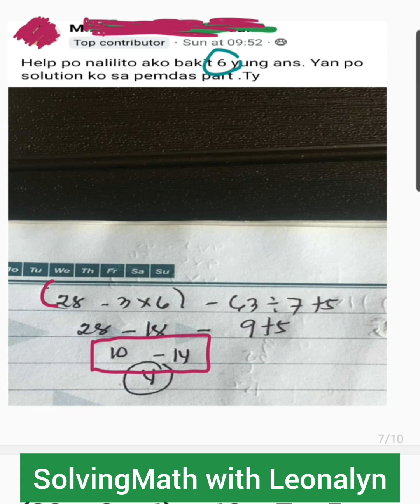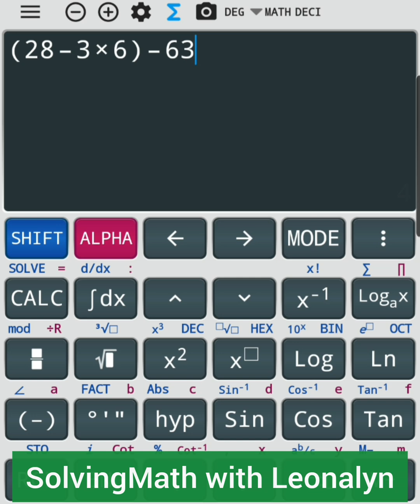Order of Operations PEMDAS (28 – 3 × 6) – 63 ÷ 7 + 5 =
Order of Operations PEMDAS

Basahin LAHAT po with COMPLETE references

Whenever there are two or more operations, we always follow Order of Operations

also known as PEMDAS or MDAS
or GEMDAS, BEDMAS, BODMAS, BIDMAS, GEMS...

rules
Step1: Parenthesis/groupings
solve what is INSIDE the parenthesis accdg pa rin po sa PEMDAS rule... kng sakaling wala sa given proceed lang sa next step.

Step2: Exponent / indices
gawin lahat ng exponents or indices or other orders like squares, cubes, etc... kng wala sa given, proceed sa next step.

Step3: M or D
they rank equally kaya solve it from LEFT to RIGHT.
*Kng Multiplication ang nauna sa given, then uunahin Multiplication bago division pero
*kng Division ang nauna sa given, uunahin Division bago multiplication kasi yun ang RULE... left to right whichever comes first.

Step4: A or S
*Kng nauna ang Subtraction kaysa addition, then Subtract first, pero
*kng nauna ang Addition kaysa subtraction, so solve Addition first.